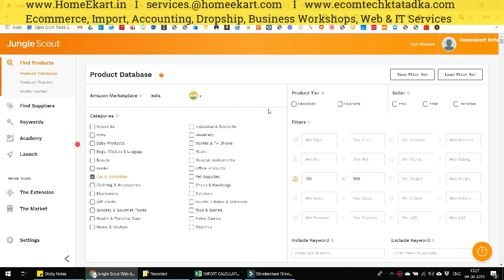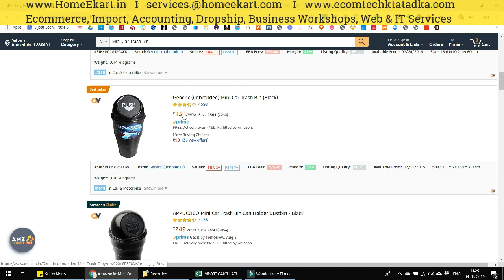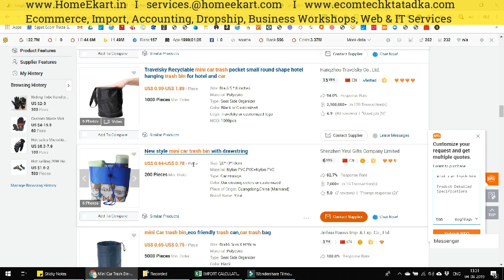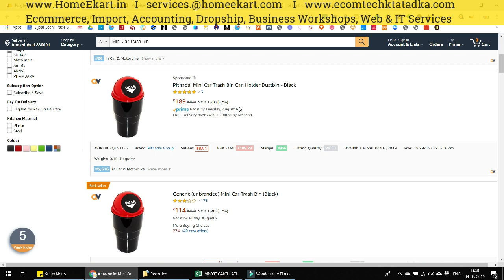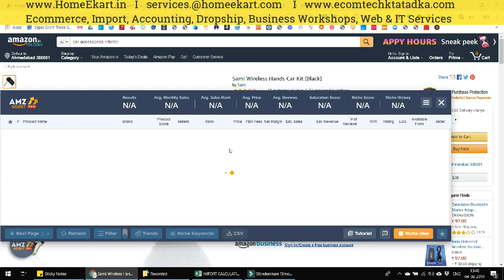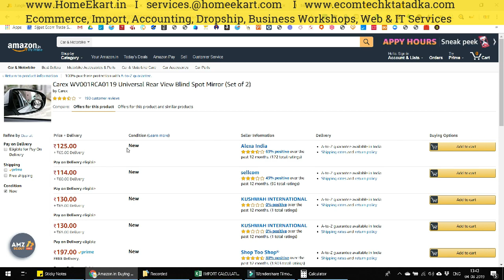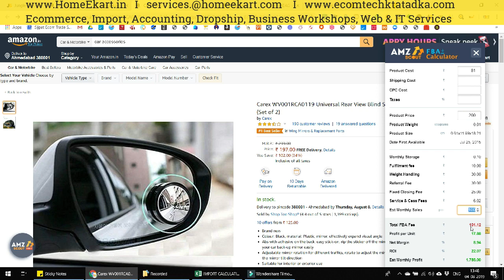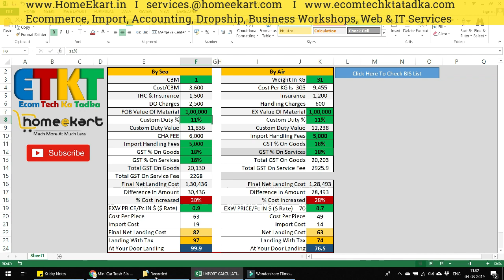How To Find Best Product, Import Best Product And Make Best Profit In Ecommerce Business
In this video, you will find out how to find the best products to import and make the best profit. I have discussed few tools in this video such as JungleScount, AMZscout which can help you to understand the whole process.

Shopify: Worlds Best Platform For Websites And Dropship Business

TubeBuddy Youtube Keword and SEO Tool. Must For Youtubers

To Speak With Me Directly On Phone Use Callme4 App and Search for ID ETKT@CM4